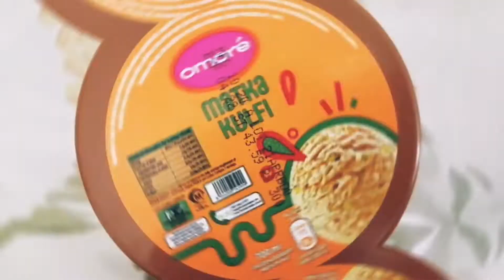Omore Matka Kulfi | Matka Icecream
Omore Matka Kulfi is an amazing treat for all family members. Must try this scrumptious kulfi in this summer.